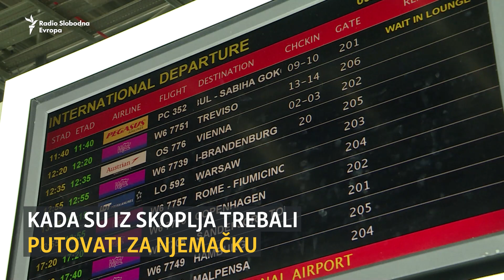Globalni problemi u aviosaobraćaju evidentni i na skopskom aerodromu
Otkazani letovi, izgubljeni koferi, gužve i višesatna čekanja mogu se vidjeti na brojnim aerodromima. Nadležni na Međunarodnom aerodromu Skoplje kažu da je problem uglavnom zbog evropskih aerodroma i aviokompanija, a osjete se i posljedice krize izazvane pandemijom korona virusa.